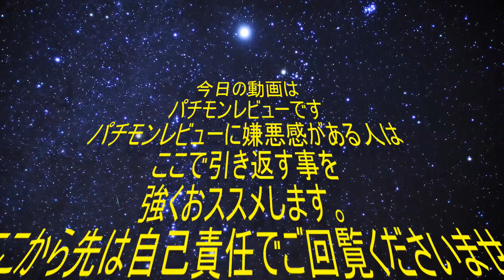アビー暗黒面に落ちる（後編）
海外ガンプラってワクワク感半端ないよね

第二回アビガン応募メール

アビーTシャツ販売中！